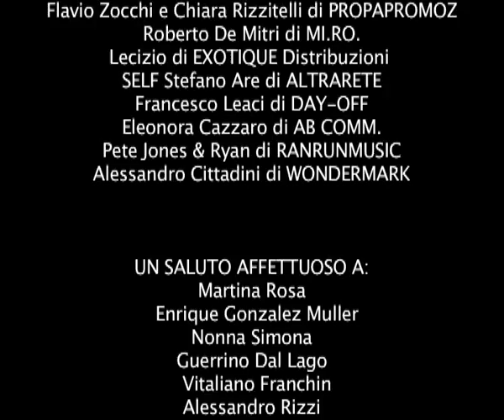CHIARASTELLA - LA REGINA Official Video.mov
La canzone LA REGINA parla di chirurgia estetica, un tema molto attuale. CHIARASTELLA entra nei panni di un personaggio al suo opposto, che ricorre alla chirurgia estetica in maniera compulsiva. E' un tema serio, volutamente affrontato in modo scanzonato e provocatorio. meditate gente, meditate.

In ESCLUSIVA il VIDEO UFFICIALE "La Regina" girato a Roma per ACNmusic dalla casa di produzione REDRUM.

SCHEDA VIDEO:

ARTIST: Chiarastella
TITLE: La Regina
LABEL: ACNmusic
PUBLISHER: Alberto Angeli Edizioni Musicali srl

BAND:
Chiarastella (vox),
Francesco Tosoni (guitars),
Giuseppe Levanto (Fender rhodes, piano),
Simone Massimi (bass),
Roberto Pirami (drums),

Production Company: Redrum
Director: Valentina BE*
Ex. Producer: Alessia Tonnellotto
Director of photography: Gianluca Catania
Editor: Saku
Set designer: Simone Taddei & Daniele Frabetti
Stylist: Barbara Palladino
Costumista: Viola Cesa De Marchi
Make up: Nina Labus
Breakdancer: De Klan